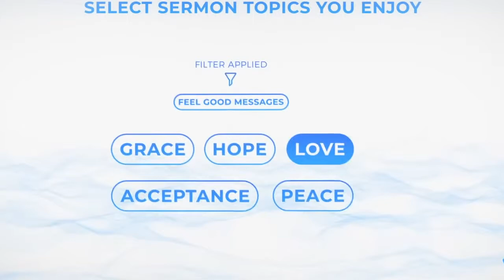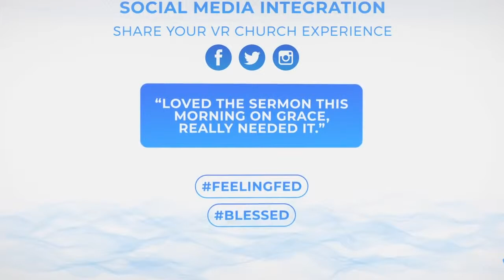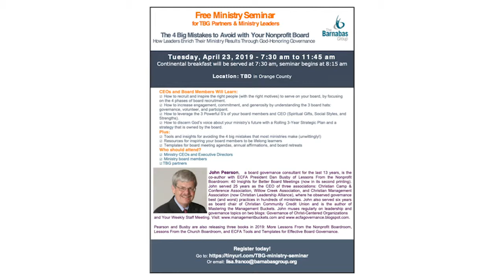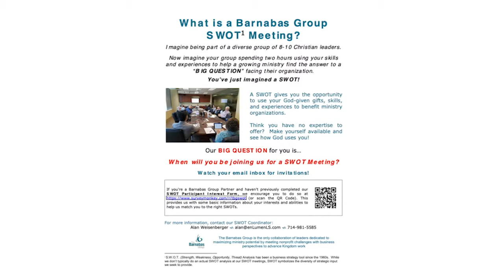1 Announcements Jim West